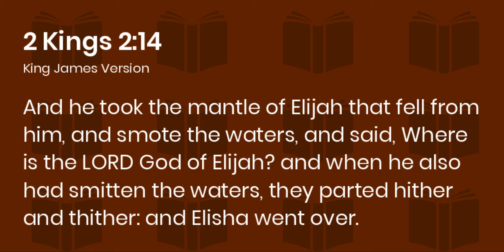Where is the God of this Book?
Do you long to see the God of this Bible show up in your life?  How can you find the Lord God of Elijah?